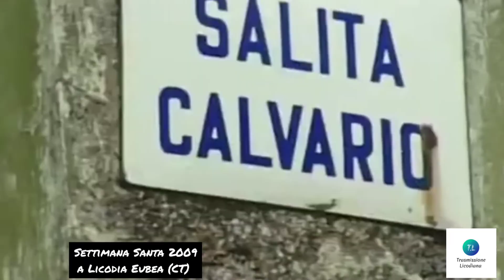Settimana Santa 2009 a Licodia Eubea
Il video è stato realizzato grazie al materiale trovato sul web!!!